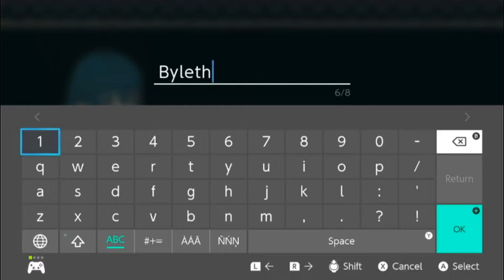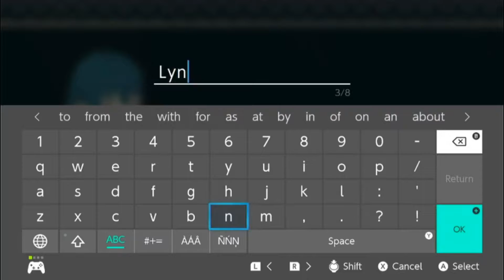Fire Emblem Three Houses GD Part 1 Seasons Of Warfare